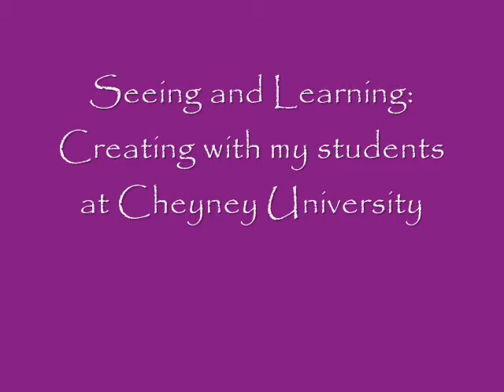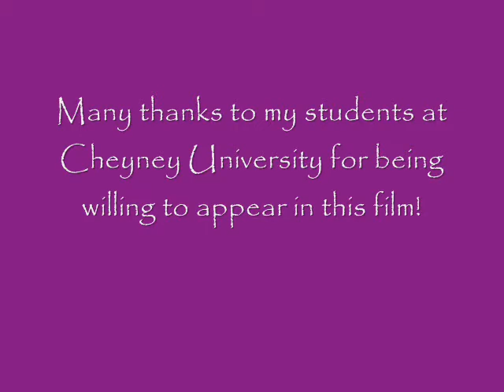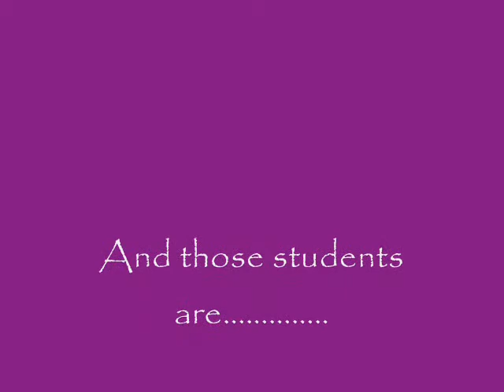Seeing and Learning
A brief movie of my students at Cheyney University working on a project in African Art class.